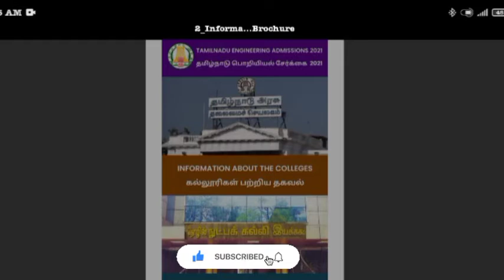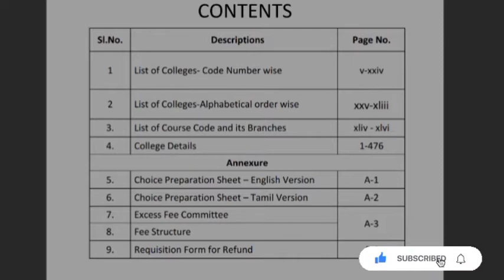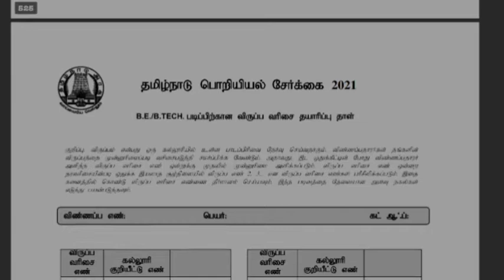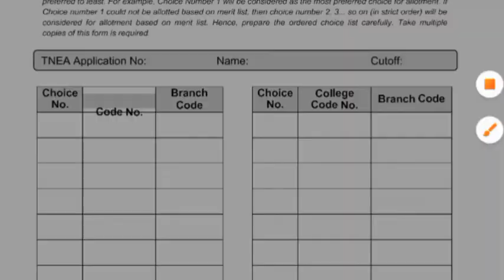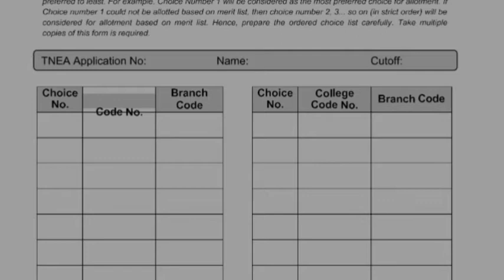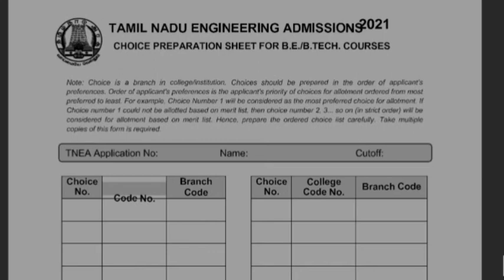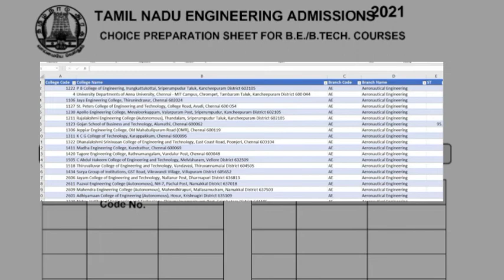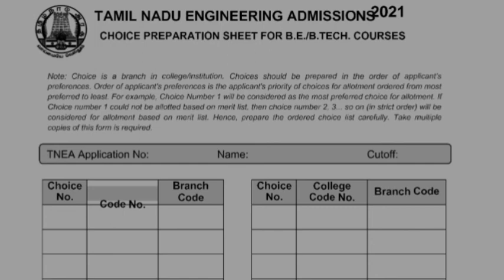||How to make choice list||Choice list tips💡||what is refund||musk on ||tamil||tnea counseling||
𝙃𝙞 𝙛𝙧𝙞𝙚𝙣𝙙𝙨 𝙬𝙚𝙡𝙘𝙤𝙢𝙚 𝙩𝙤 𝙘𝙝𝙖𝙣𝙣𝙚𝙡 𝙈𝙪𝙨𝙠 𝙤𝙣.

𝙄𝙣 𝙩𝙝𝙞𝙨 𝙘𝙝𝙖𝙣𝙣𝙚𝙡 𝙮𝙤𝙪 𝙘𝙖𝙣 𝙨𝙚𝙚 𝙖𝙗𝙤𝙪𝙩
𝙋𝙚𝙧𝙨𝙤𝙣𝙖𝙡 𝙞𝙢𝙥𝙧𝙤𝙫𝙚𝙢𝙚𝙣𝙩 , 𝙩𝙚𝙘𝙝𝙣𝙤𝙡𝙤𝙜𝙮 𝙧𝙚𝙡𝙖𝙩𝙚 𝙫𝙞𝙙𝙚𝙤 𝙖𝙣𝙙 𝙨𝙤𝙢𝙚 𝙚𝙙𝙪𝙘𝙖𝙩𝙞𝙤𝙣𝙖𝙡 𝙫𝙞𝙙𝙚𝙤.

Give me six hours to chop down a tree and I will spend the first four sharpening the axe.

- Abraham Lincoln

◦•●◉✿I'm a daily learner..✿◉●•◦